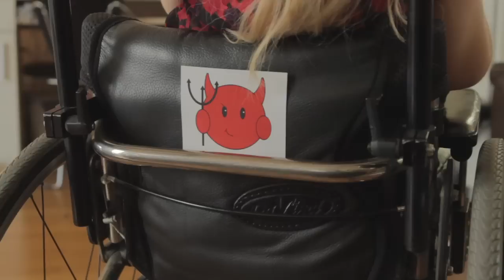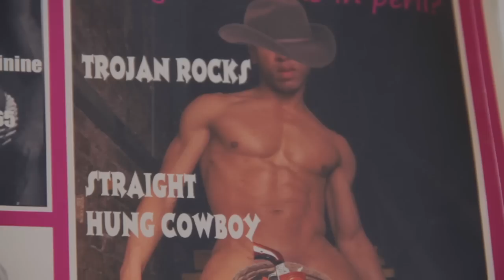Little Devil trailer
A mischievous disabled girl absconds to London to find love and opportunity, but ends up in trouble when she forms an unlikely friendship with a washed up male escort.

Trailer for the indi Brit-flick, Little Devil, due for completion / release spring 2013.

Introducing Sam Renke, staring DeObia Oparei
Director & co-writer: Max Barber
Screenplay: Abraham Papacosta
Editor: John Whitehead
Featuring the music of Mutiny UK